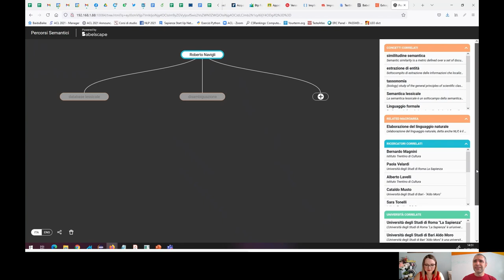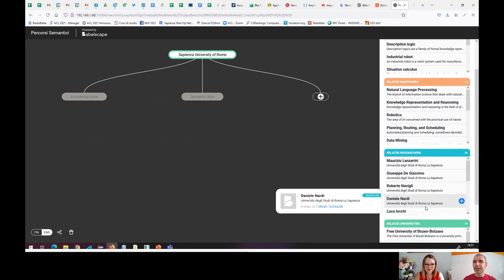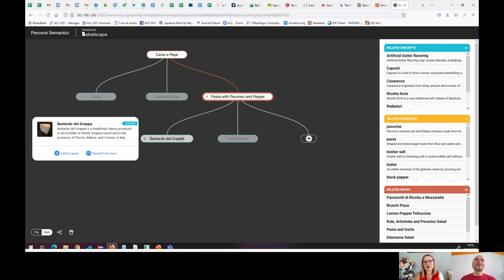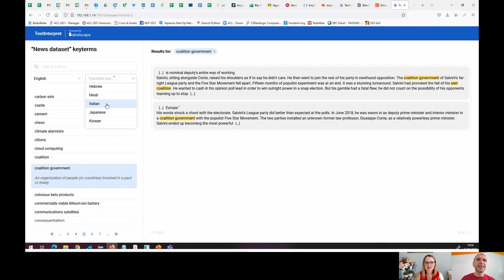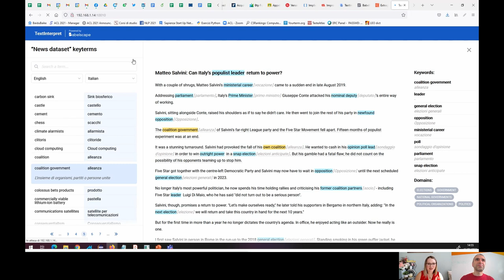What's New in Multilingual NLP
So often NLP is focused on English but there is a whole world of languages out there! Join me and Roberto Navigli, expert in multilingual NLP and a researcher cited by thousands of other research, for a discussion on new research and projects in multilingual NLP.

Link to Roberto's highest cited article: Word Sense Disambiguation: A Survey